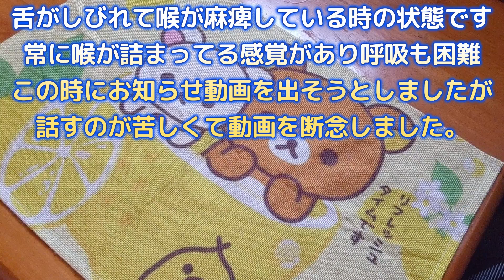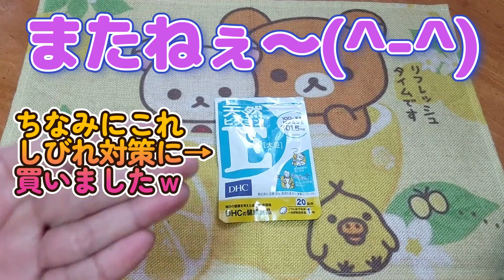動画をお休みしていた理由と再開のおしらせ(^-^)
ビタミンEサプリ(DHC)

謎の全身のしびれにより、食事はおろか飲み物を飲むのもやっとで、舌と喉がしびれで麻痺して話す事も出来ない状況でした。
今はしびれは手足だけになり、少し楽になったので動画再開しますのでよろしくお願い致しますm(__)m
この謎の病の原因がわかったらまたご報告させていただきます(^-^)